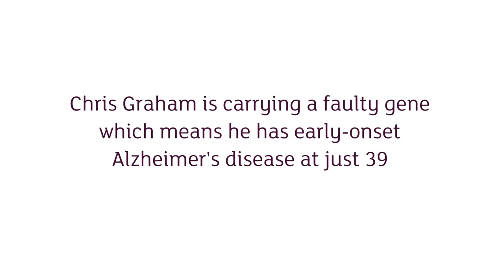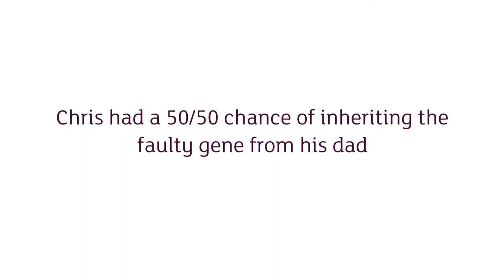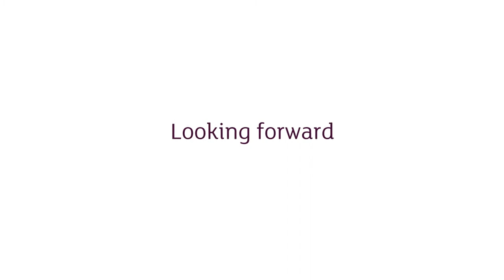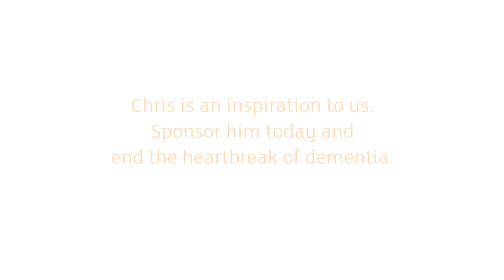Alzheimer’s at 39: Chris’ story - Alzheimer's Research UK - HD